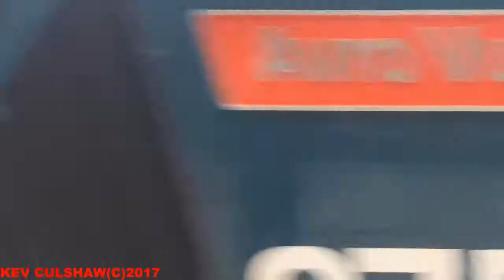traction at work( 11) MARCH 2017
another selection of iphone  shots at work filmed at PRESTON AND WIGAN  . ALL SHOTS DONE IN A SAFE WORKING ENVIROMENT WITH NO TRESPASS INVOLVED BEST VIEWED IN HD 1080I.